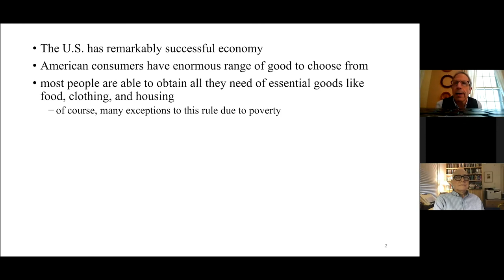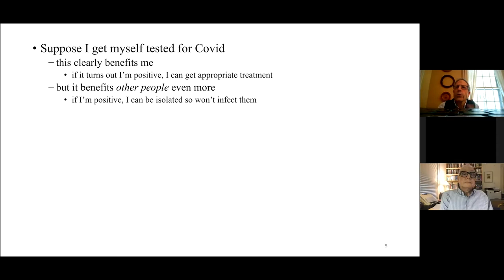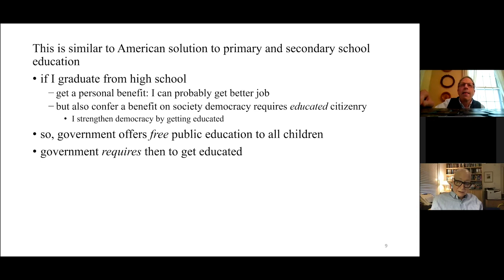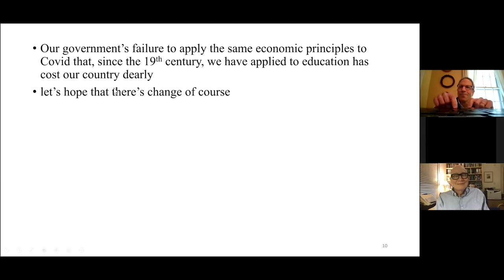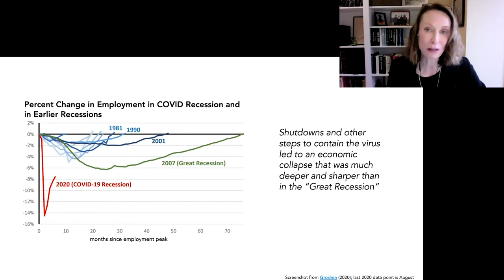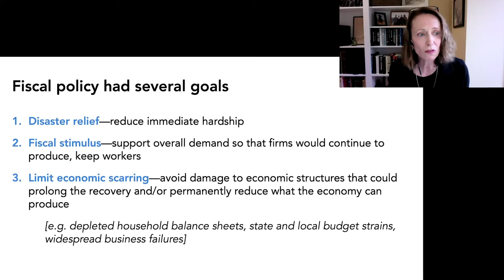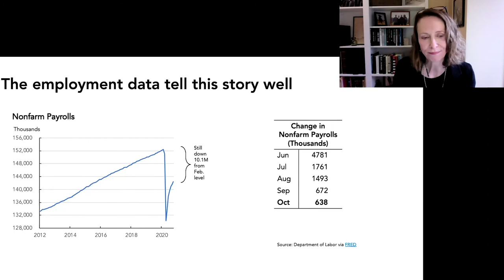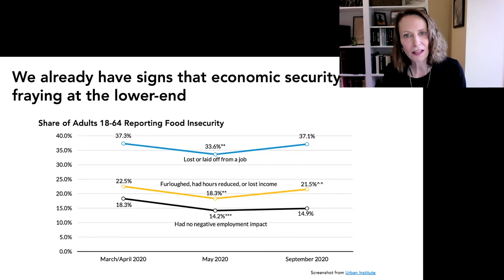HarvardX: Confronting COVID-19 - Class 21: Economic Impact/Economic Policy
OVERVIEW​: Pandemics always affect economic life; COVID-19 has had a powerful impact on national and global economies, generating recession and possible depression. This session will assess the tensions that have arisen between reestablishing economies and mitigating the epidemic. It will also assess economic policies for sustaining and rebuilding essential economic stability and growth.
GUEST FACULTY​:
● Karen Dynan​ - Professor of the Practice, Department of Economics, Harvard University
● Gita Gopinath​ - John Zwaanstra Professor of International Studies and of Economics,
Harvard University
● Eric Maskin​ - ​Adams University Professor and Professor of Economics and Mathematics,
Harvard University